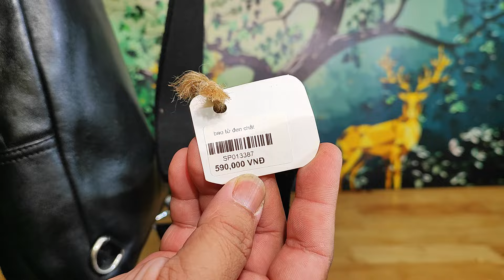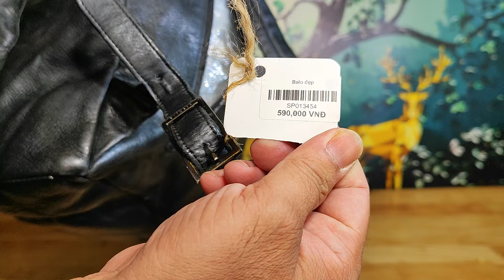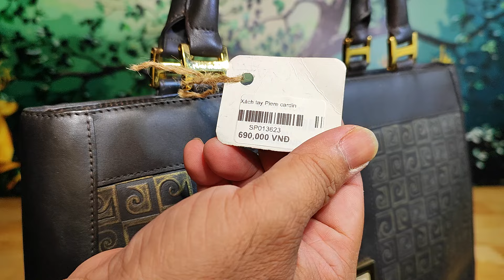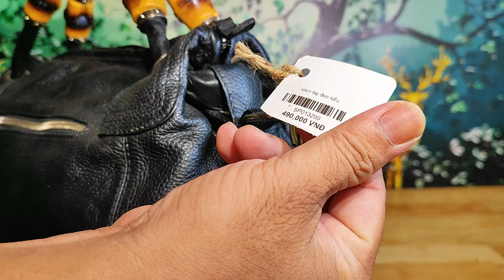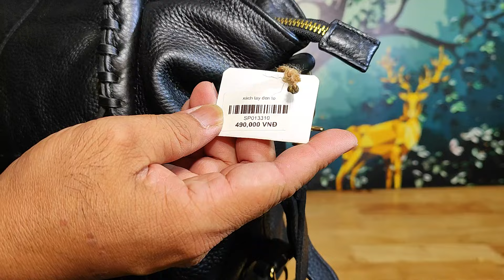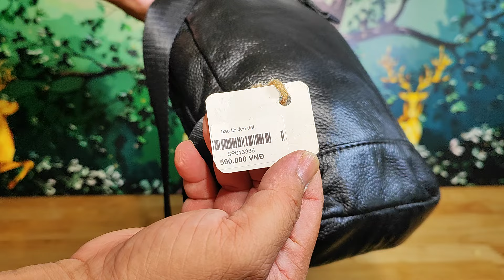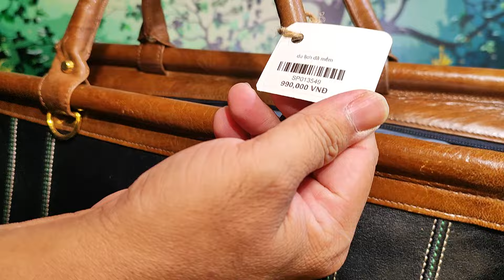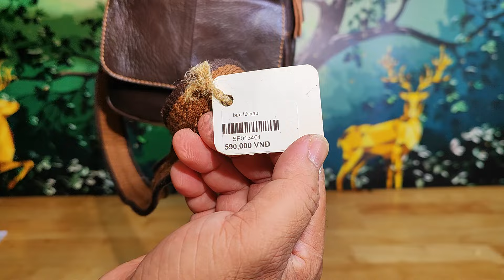Túi Da Nhật Cần Thơ 25.3.2024,12h túi si hiệu, túi da, du lịch Nhật, xách tay Nhật, zalo 0973952507